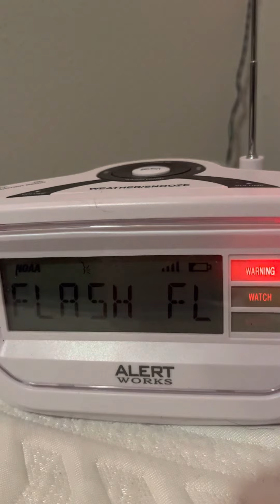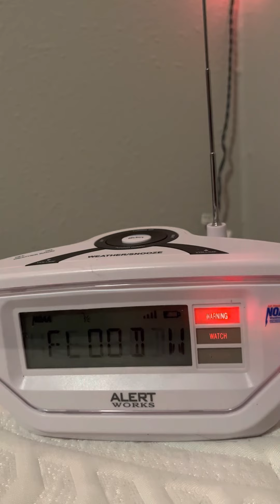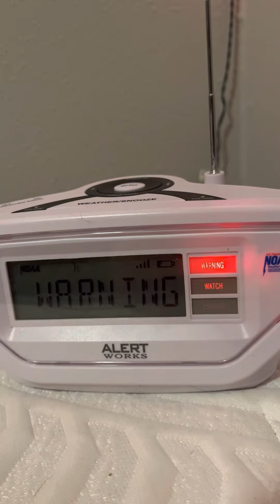Flash Flood Warning (EAS) [3-23-23]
McDonald, Bary, Newton counties